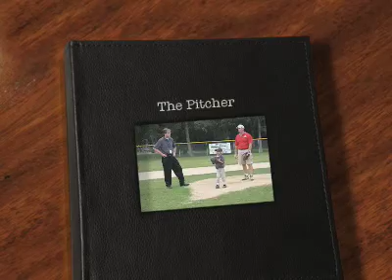The Pitcher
Seven-year-old Chase pitches for his first baseball game, the Maulers vs Slammers, on Wednesday night, July 28, 2009 in Lexington, Minn.